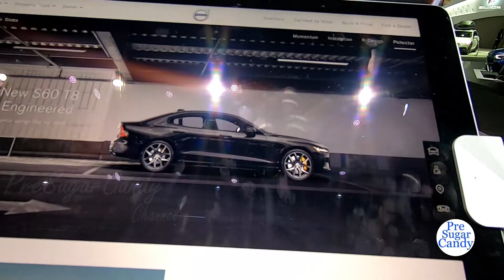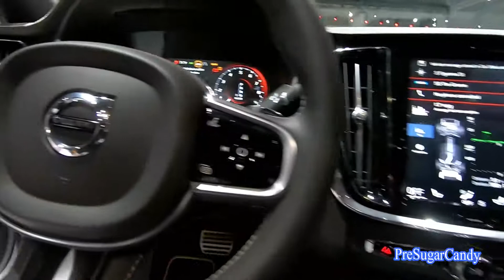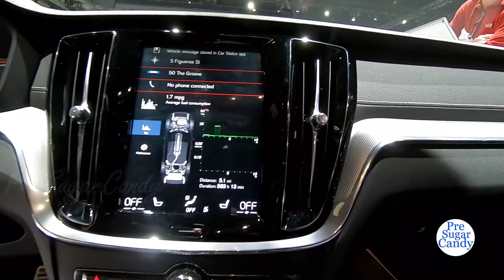2019 Volvo S60 Plug In Hybrid - Exterior and Interior Walkaround - 2018 LA Auto Show